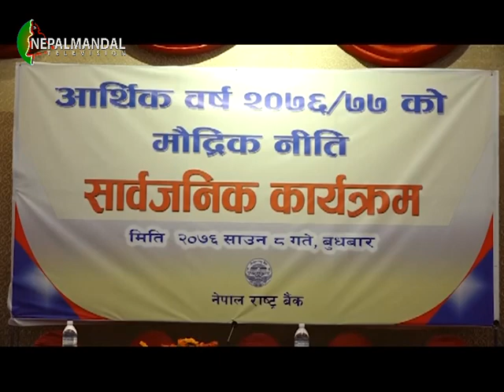NM News 2076 04 08